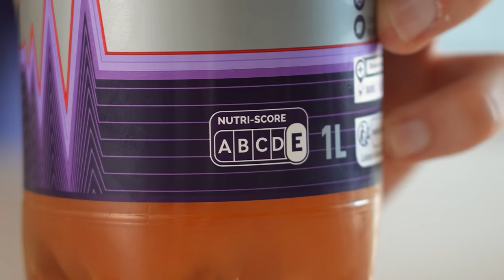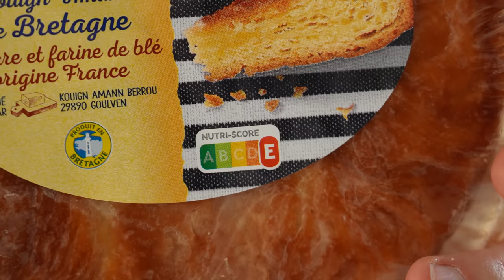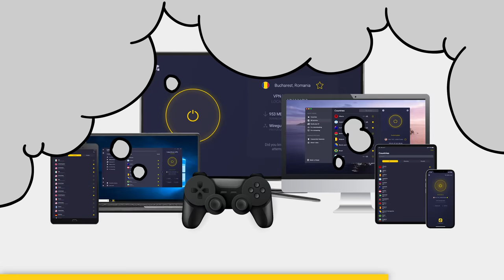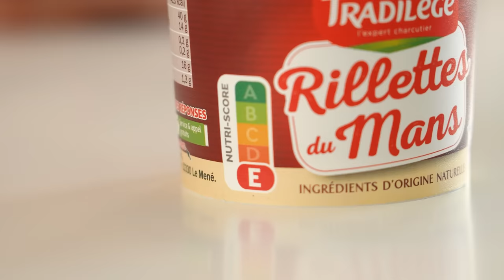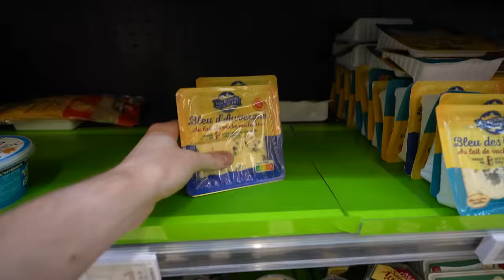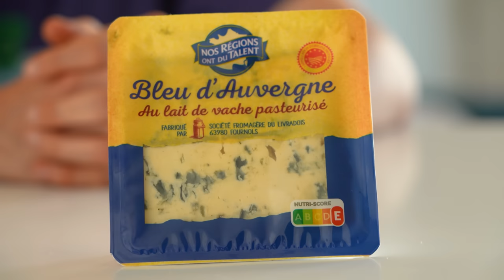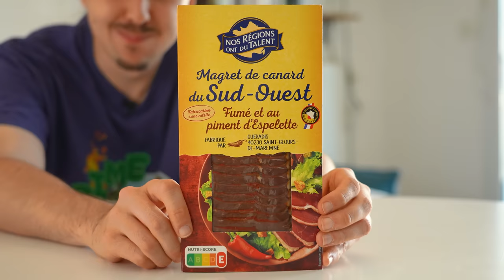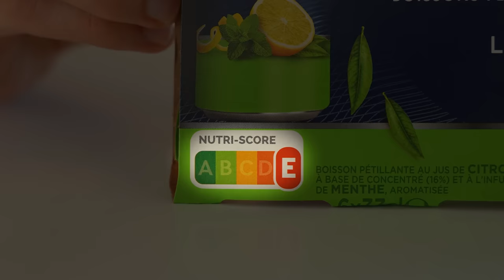Je mange que du Nutriscore E pendant 24h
Aujourd'hui je mange uniquement des aliments au Nutriscore E pendant 24h pour voir si c'est vraiment possible de se nourrir seulement avec le pire Nutriscore!
Merci à CyberghostVPN de m'avoir accompagné sur ce concept intellectuel!